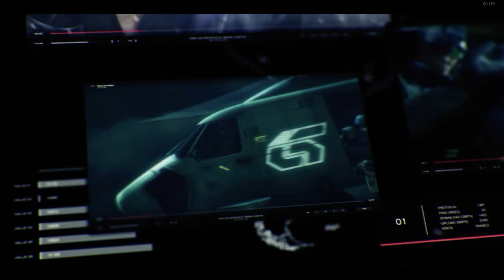Ranking up drangonov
GPU: GeForce GTX 770
CPU: Intel(R) Xeon(R) CPU E31270 @ 3.40GHz
Memory: 16 GB RAM (15.96 GB RAM usable)
Current resolution: 1440 x 900, 60Hz
Operating system: Microsoft Windows 10 Enterprise